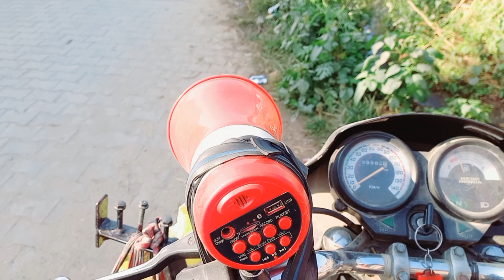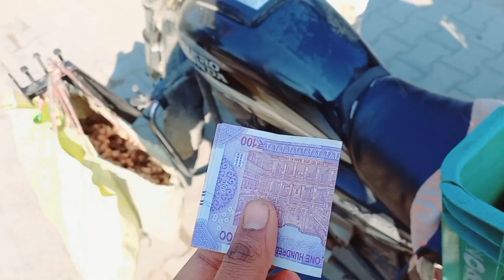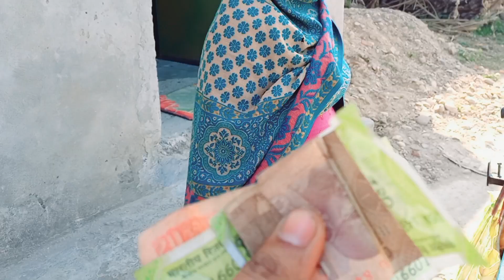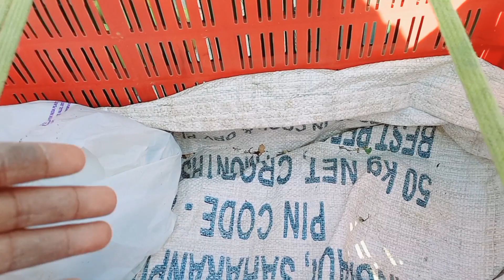Today's I am vegetables selling door to door profit 1000 😱 ??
instagram id. hp 17 vlogs